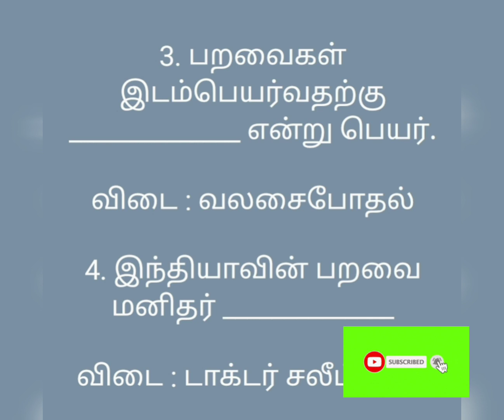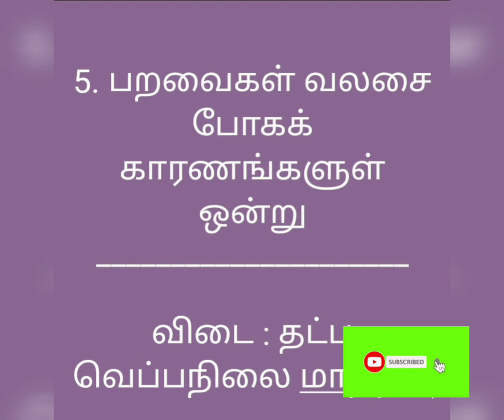tnpsc வலசை போதல் question and answer (1 mark)